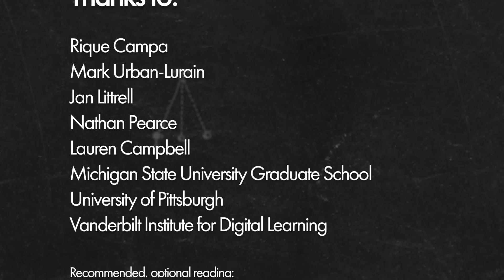Incorporating Cooperative Learning: Mark Urban-Lurain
Dr. Urban-Lurain (Associate Professor) discusses why it is advantageous to use cooperative learning in a college or university classroom.  He describes an application of how he and a colleague used cooperative learning (i.e., students worked with partners) in a large enrollment computer science course. During this presentation, Dr. Urban-Lurain stresses the importance of establishing a “culture” for cooperative learning in your classroom and how to do this.